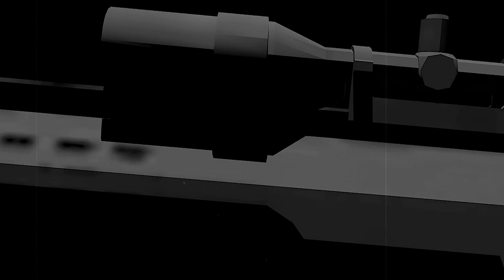GTA SA The Punisher - Capítulo 1: Pez Gordo | RGM2000FX©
ADVERTENCIA: 18+
¡Bienvenidos a una nueva serie! Una adaptación de la famosa serie "The Punisher" de Netflix. Mezclando loquendo en su mayoría con un poco de Fandub. Espero les guste este proyecto que hice con mucho esfuerzo y entusiasmo.

- Creador: RGM2000FX
- Producción: [GTA Korriban & Aspies]

Reglas:
1. Si van a insultar con cualquier tipo de insultos, sean graves o no, AHÓRRENSELO.

2. Queda estrictamente prohibido el sub x sub.

3. Queda estrictamente prohibido hacer spam de sus canales.

4. Respetar a la gente y sus opiniones.

5. Disfrutar de mis trabajos y relajarse :)

*Cualquier violación a estas reglas resultará en bloqueo, evítense la pena de ser bloqueados.

RGM2000FX© Producido por ~ [GTA Korriban & Aspies]